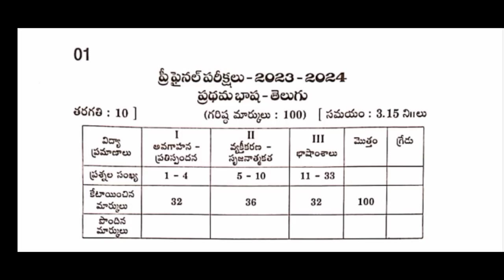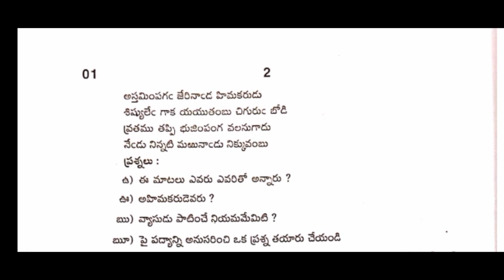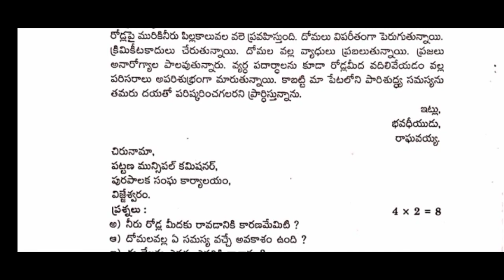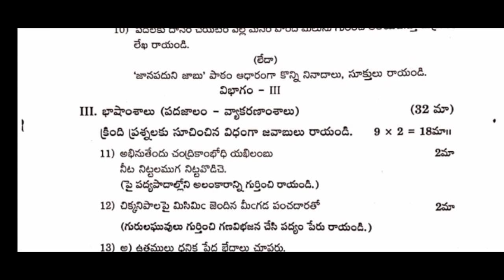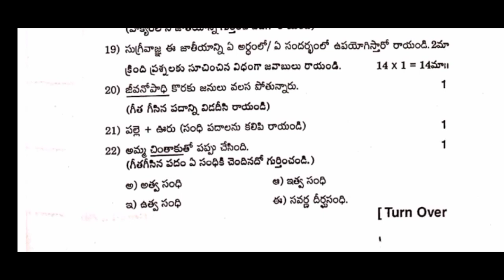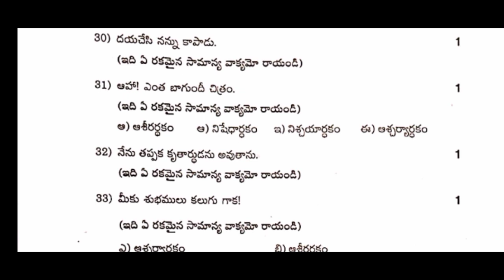10TH CLASS TELUGU PRE-FINAL EXAM QUESTION PAPER FEB, 2024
10TH CLASS TELUGU PRE-FINAL EXAM QUESTION PAPER FEB, 2024 | 10TH CLASS PRE-FINAL EXAM QUESTION PAPER